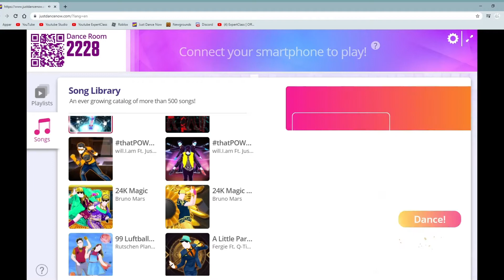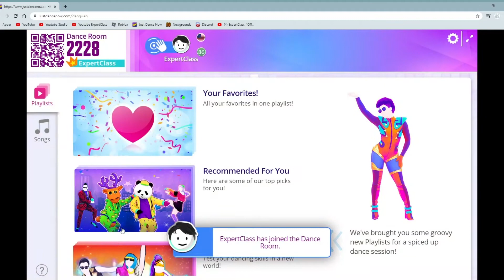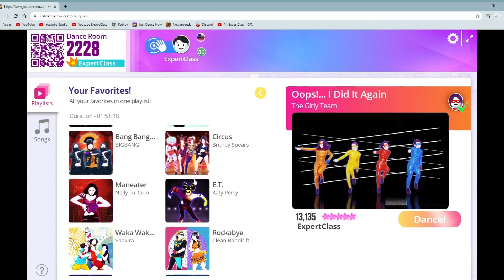Just Dance Now | Update - Part 2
About

Just Dancce | Ubisoft

Just Dance Now. Just Dance Now is a video game in the Just Dance series developed by Ubisoft. It was released on September 25, 2014, available in both the App Store and Google Play. ... Just Dance Now is intended for people who may not have access to a console to play the original game.

Music 1 | All You Gotta Do - The Just Dance Band
Music 2 | 365 - Zedd, Katy Perry
Music 3 | Airplanes - B.o.B feat. Hayley Williams of Paramore
Music 4 | Oops!... I Did It Again - Britney Spears
Music 5 | Circus - Britney Spears